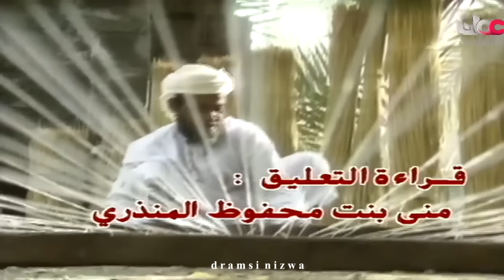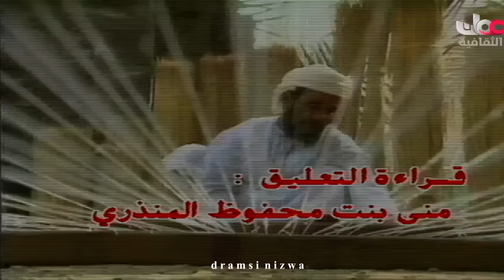الأيدي العُمانية المباركة - طريقة استخراج الزبدة